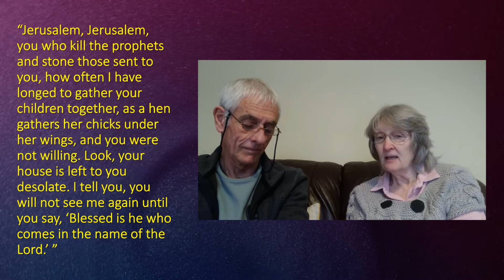Holy Week Reflection 03 Heart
Croxley Green Baptist Church Holy Week Reflection
Includes an excerpt from 'Break our hearts' by Vicky Beeching from the 2010 album 'Eternity Invades'